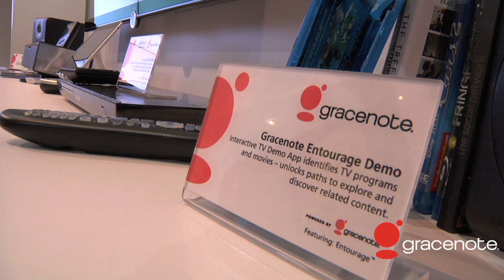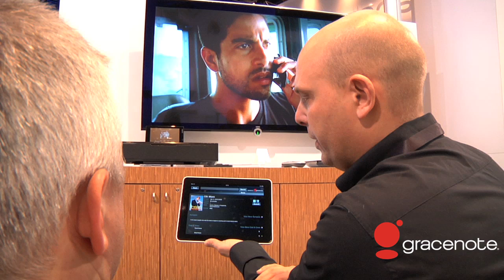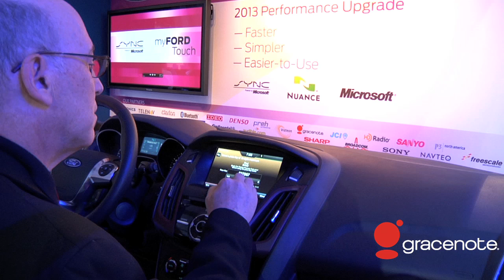Gracenote - CES 2012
Stephen White provides a tour of the Gracenote booth at CES 2012. Learn about the company's new technologies for Smart TVs, Cloud Music, Automotive and Mobile, as well as partnerships with Twitter, Nuance, Ford, Sony and Toyota.